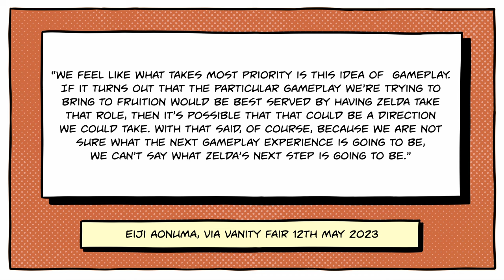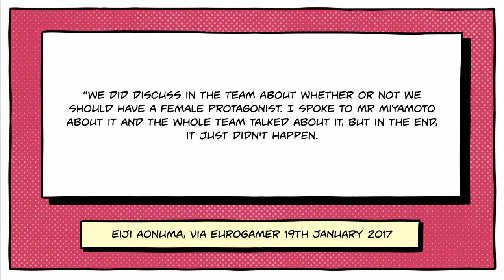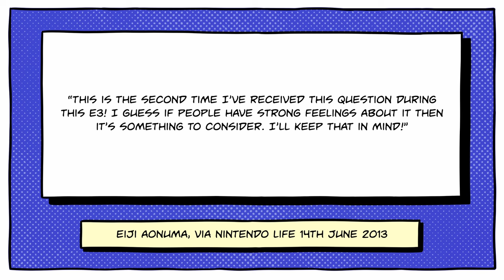Why Zelda is Playable in Echoes of Wisdom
Princess Zelda is playable in the new Echoes of Wisdom! But why?

Basically, the short version is: because people bothered Eiji Aonuma until he caved. Sure, there's a lot more nuance going on here, but let's be real, he got asked about a game where you play as Zelda in almost every interview for over a decade, and now we have Echoes of Wisdom.

There's a lot of debate online on certain social media platforms run by rich weirdos (take your pick given that description) about Zelda the Tri Rod to create echoes rather than just having a sword. If you're wondering about that yourself, feel free to look at all the quotes in this video through the lens of Nintendo developers wanting Zelda to have a distinct play-style.

Is the new play-style appropriate? That'll depend on how fun it is to actually play. That's probably the thing that matters most.

Oh, and yes, we know the Mario & Luigi video is currently winning the poll, that'll be along shortly. This video was easier to get done in a single evening, because, well, it's mostly just a bunch of quotes on screen. Sometimes the low-effort video is the video that gets made.

The Mario & Luigi video will be coming soon, though! It's recorded, hopefully we can get done tomorrow.

In the meantime, have a lovely day.